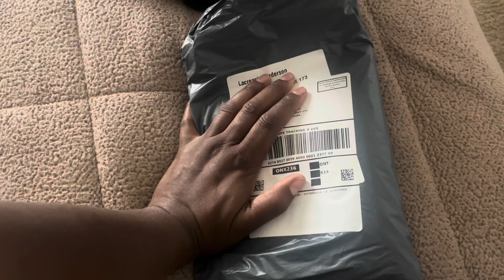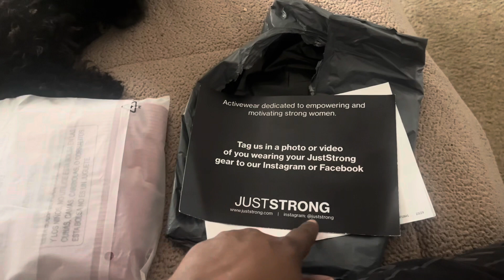Just strong-Ambassador content part 2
Becoming a brand ambassador is one of the craziest things I’ve been liking pining and saving just strong clothing for years.

To see the ambassadors program come across my Instagram and applying making the cut was everything.

It helps bring in commissions for myself being a single mom without income only having government assistance this will help me.

Not pleading or begging just finally found a brand  I love that’s excepted me in there team and is showing me a way of growth and achieving goals on my own with the help of my supporters.

It’s a small commission but it will still help me reach my goal of joining the ambassadors trips meeting vip club and be able to reach out n help other ppl get where I am now.

Plus u look good in your clothes while u do so ain’t that a vibe.

Items I’ve ordered:
Lavender jog shorts-$56 on sale for 43 no longer in stock black is available
Mauve ribbed seamless pocket leggings-$40 on sale it rounds down to about $36

If you're someone who's willing or like to send products send it to:
If you'd like to collaborate on something and link up give it a go dm me snap me email do whatever I'll respond sooner then later
I love you all and thanks to my true supporters my Cr3ations

Ps I have created a fitness page where I will be posting more fitness content on there not here so look for JUSTSTRONG CONTENT over there not here. 💋